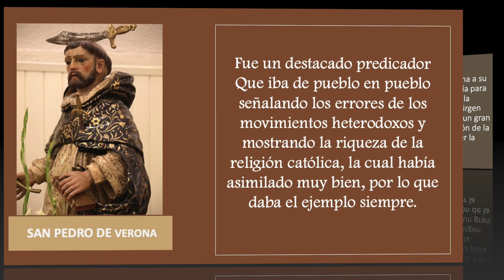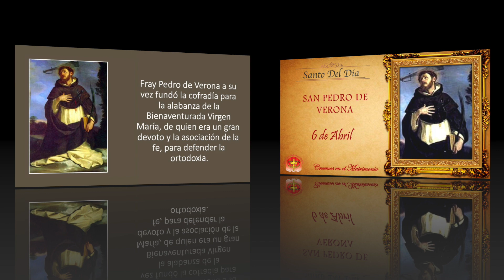MMC SANTO DEL DIA 6 DE ABRIL - SAN PEDRO DE VERONA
1- Que mensaje te deja personalmente el santo del día de hoy?

2- Cuál es la virtud de este santo que quieres imitar en tu vida?

OTROS SANTOS DEL DIA DE HOY SON
San Guillermo de Dinamarca
San Prudencio Galindo
Beata Catalina de Palancia
Beato Ceferino Agostini
Beata Petrina Morosini